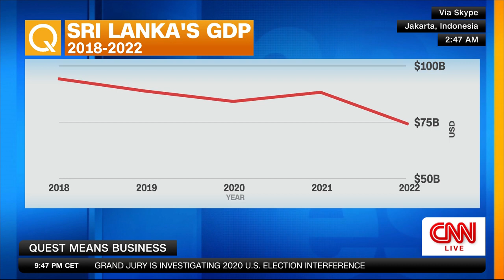Sabry: Sri Lanka is reforming and recovering from last year's economic collapse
"I wouldn't say we're out of the woods yet, but some significant progress has been made in all sectors of the economy."

Ali Sabry, Sri Lanka's Minister of Foreign Affairs, discusses recovery efforts in the year since the people's uprising and the president's resignation.